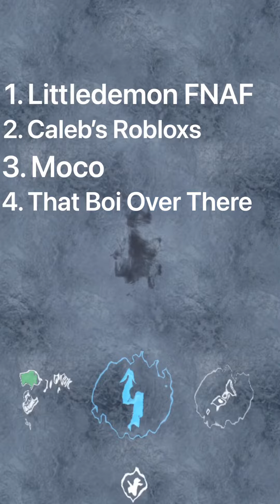FNAF AR GIVEAWAY WINNERS | READ PINNED COMMENT!!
Yes